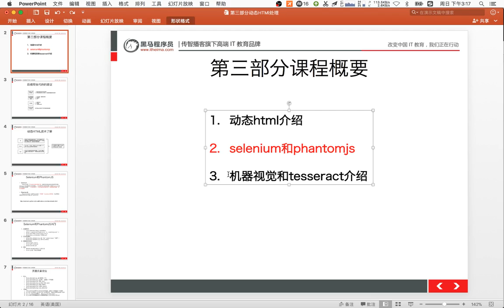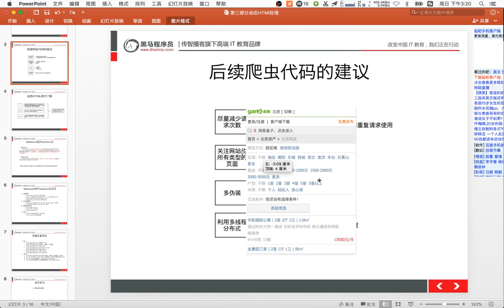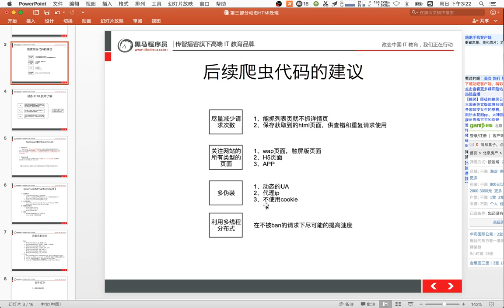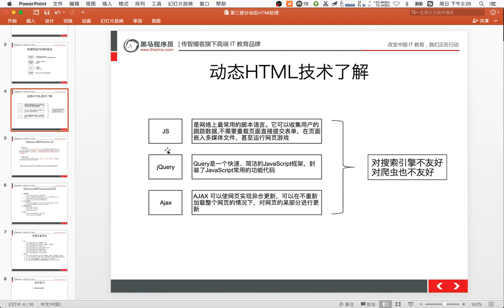18 通用爬虫模块使用丨08 爬取动态html数据丨02后续代码的建议和动态hemlt的介绍